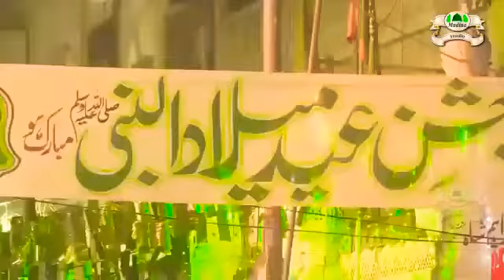New Kalam 2021 | Milad E Nabi Labbaik | Labbaik Ya Rasool ALLAH | NEW TLP Tarana 2021 | TLP official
@TLP Official Media​ @TLP Official Status